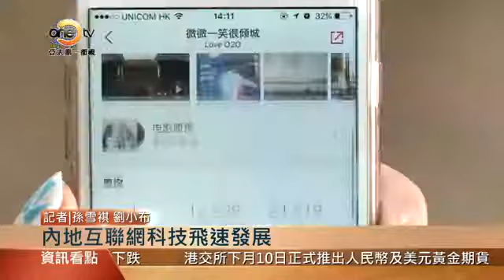【亞太商情】專家稱香港在科創領域 仍大有可為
說到科技行業，特首梁振英曾經說過，香港要解決經濟增長緩慢問題，必須借助科技創新並把握"一帶一路"新機遇。